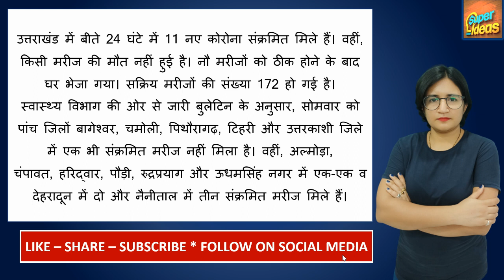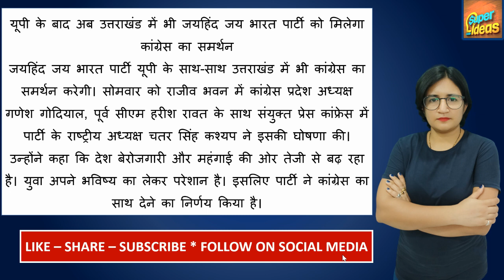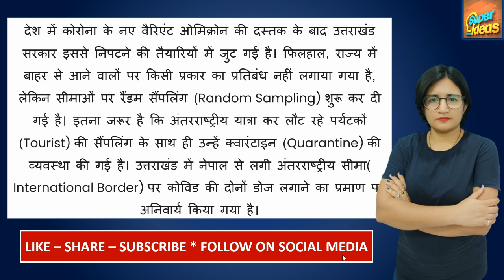🔴 Uttarakhand News : आज 7 दिसम्बर 2021 - उत्तराखंड प्रदेश की सभी बड़ी खबरें एक साथ !!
uttarakhand corona news
uttarakhand cm news
uttarakhand covid news
uttarakhand fire news
uttarakhand school news
uttarakhand corona news today
uttarakhand news dehradun
uttarakhand news nainital
अमर उजाला उत्तराखंड न्यूज़ पेपर
uttarakhand news today in english
uttarakhand news lockdown
उत्तराखंड न्यूज़ आज तक
उत्तराखंड न्यूज़, हरिद्वार
uttarakhand news video
उत्तराखंड ताजा समाचार टुडे
उत्तराखंड ताजा समाचार टुडे corona
उत्तराखंड ताजा समाचार टुडे लाइव
उत्तराखंड समाचार वीडियो
uttarakhand dehradun ki khabren
uttarakhand kashipur ki khabren
etv उत्तराखंड लाइव
उत्तराखंड न्यूज़, हरिद्वार
news18 उत्तराखंड
uttarakhand live news channel
uttarakhand live news video
uttarakhand live news aaj tak
uttarakhand live news lockdown
uttarakhand live news hindi mein
uttarakhand live news haldwani
uttarakhand live news in hindi pithoragarh
uttarakhand live news dehradun
uttarakhand live news app
up uttarakhand live news
kashipur uttarakhand live news
amar ujala uttarakhand live news
tv100 uttarakhand live news
rudrapur uttarakhand live news
news state uttarakhand live news
zee uttar pradesh uttarakhand live news
chamoli uttarakhand live news
uttarakhand uttar pradesh live news
uttarakhand pauri garhwal live news in hindi
uttarakhand dehradun live news
uttarakhand lockdown live news
uttarakhand corona live news
uttarakhand haldwani live news
uttarakhand glacier live news
uttarakhand chamoli live news
uttarakhand roorkee live news
uttarakhand haridwar live news
उत्तराखंड समाचार
उत्तराखंड समाचार लाइव
उत्तराखंड समाचार वीडियो
उत्तराखंड समाचार वीडियो में
उत्तराखंड समाचार आज
उत्तराखंड समाचार today
उत्तराखंड समाचार लाइव वीडियो
उत्तराखंड समाचार ताजा
उत्तराखंड समाचार नैनीताल
उत्तराखंड समाचार न्यूज़
uttarakhand शिक्षा समाचार
रोजगार समाचार uttarakhand
दैनिक जागरण समाचार uttarakhand
दैनिक जागरण उत्तराखंड समाचार
अमर उजाला, देहरादून उत्तराखण्ड
उत्तराखंड ताजा समाचार मुख्यमंत्री
उत्तराखंड न्यूज़ आज तक टुडे
उत्तराखंड ताजा समाचार अमर उजाला
उत्तराखंड ताजा समाचार टुडे lockdown
uttarakhand state
uttarakhand weather
uttarakhand news
uttarakhand food
uttarakhand cities
uttarakhand government
uttarakhand in hindi
uttarakhand news
uttarakhand e pass
uttarakhand cm
uttarakhand tourism
uttarakhand map
uttarakhand lockdown
uttarakhand flood
uttarakhand open university
uttarakhand power corporation limited
uttarakhand corona cases
bhulekh uttarakhand
epass uttarakhand
auli uttarakhand
ifms uttarakhand
places to visit in uttarakhand
nit uttarakhand
weather dehradun uttarakhand
uttarakhand news
uttarakhand tourism
uttarakhand food
uttarakhand cities
uttarakhand state
uttarakhand map
haridwar news
mussoorie news
rishikesh news
pithoragarh news
uttarakhand weather update
uttarakhand weather news
uttarakhand guidelines
uttarakahand chaar dham yatra
pm modi
politicAL NEWS
chaar dham yatra
krishi kanoon
uttarakhand travel guidelines
rt pcr report